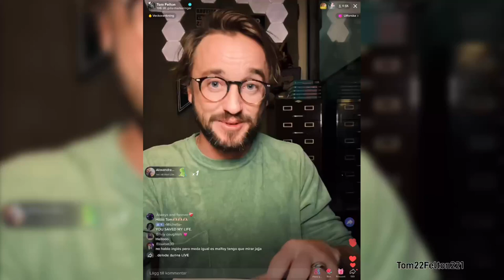Tom Felton Tiktok live, December, 9th, 2022, reading from his book Beyond the Wand